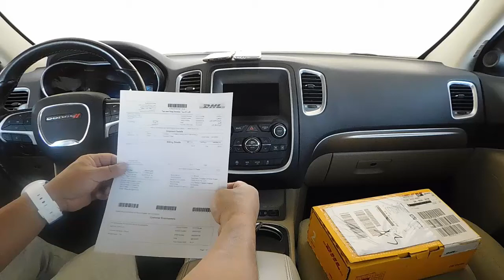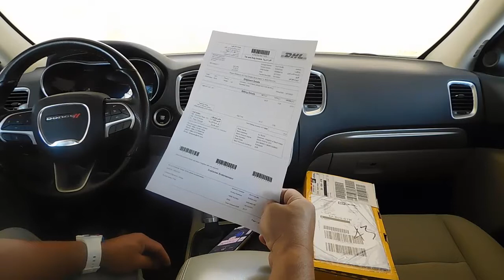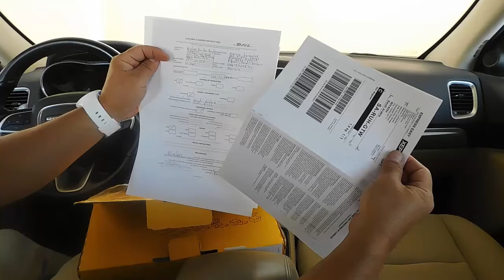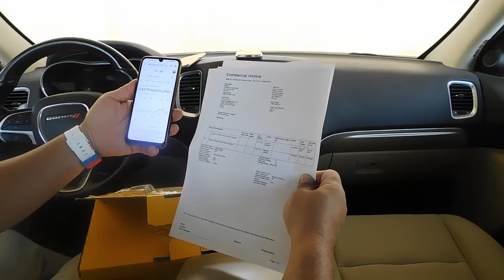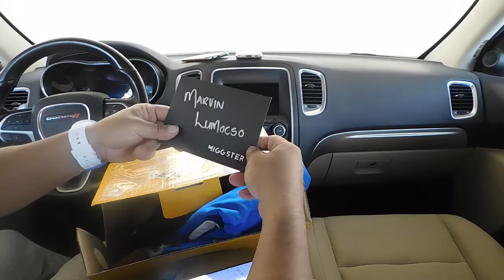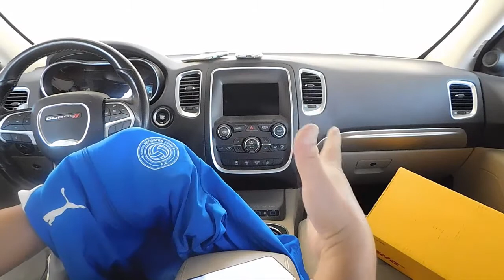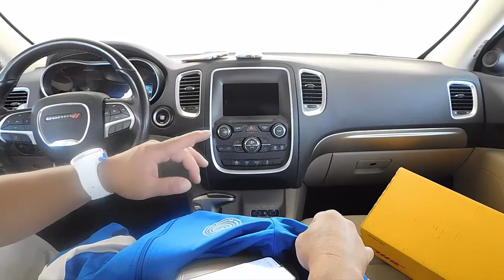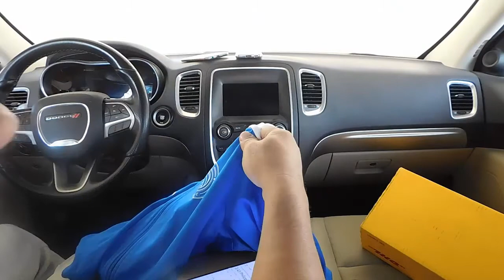I Received My 11th Prize Out Of My 31 Wins On Miggster Live Tournaments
What is Miggster?

Miggster is the One-Stop shop for all mobile gaming, social gaming which most people spend their time will be the first part to launch the 14th of November In Phase 2, we will add the premium games fot the most advanced gamers then we will also add Esport segment to Miggster.

Join Migsster NOW!!!
Play the live tournaments and win amazing prizes